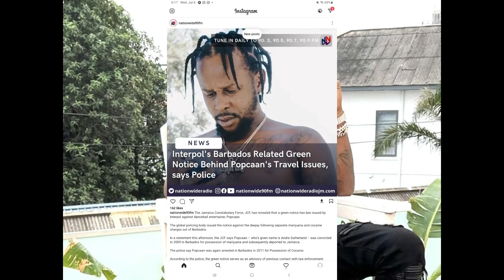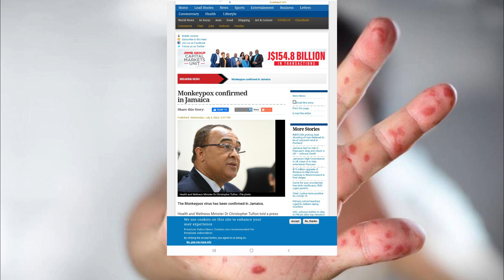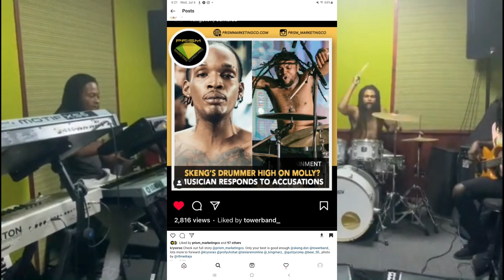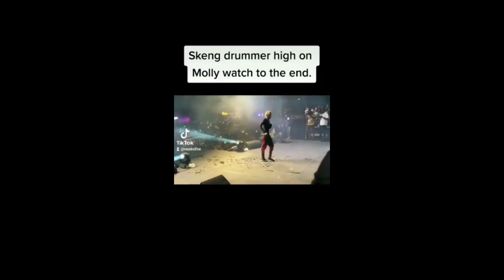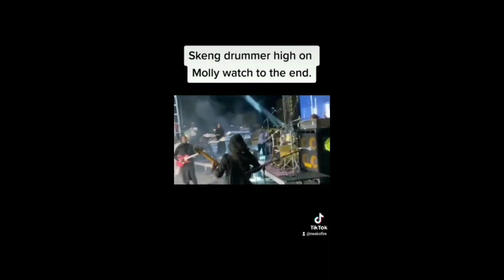(BREAKING NEWS) POPCAAN DEPORTED OVER C0CAINE | BOUNTY SUPPORTS SHAGGY| SKENG DRUMMER | MONKEYPOX